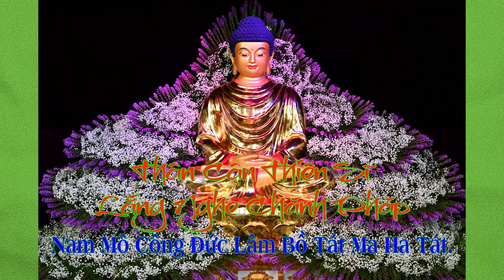Ni sư Tịnh Quang - Lược Sử Phật Giáo Ấn Độ 19